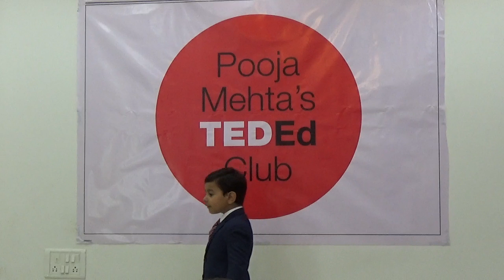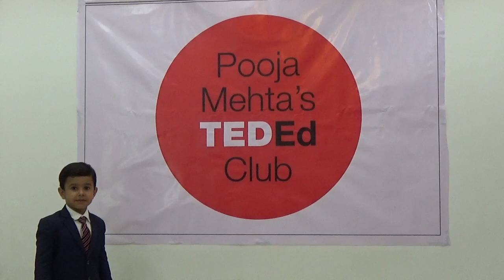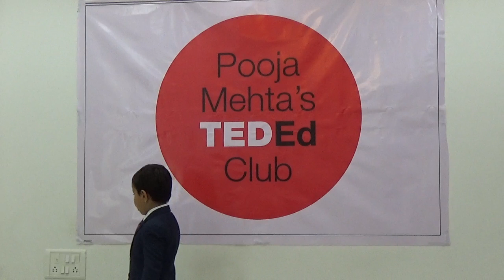What would life be without Television | Neev Parekh | Pooja Mehta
He talks about the effect of television on us and also its pros and cons.

Neev is a very talkative and cheerful child. He is very brilliant.